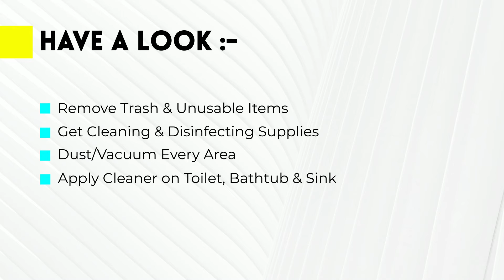Your Ultimate Bathroom Deep Cleaning Checklist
Keeping your bathroom clean and sanitary is crucial to having a healthy home. You can hire professionals to clean it regularly or perform end of lease cleaning in Gold Coast to get your bond back in full. But, to do it yourself, use this ultimate bathroom deep cleaning checklist and manage the process without stress. Explore